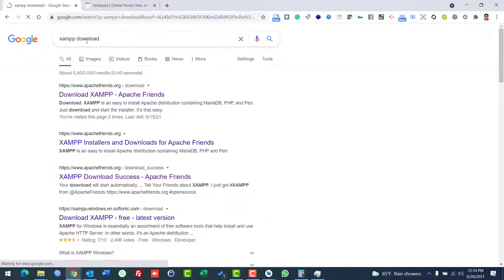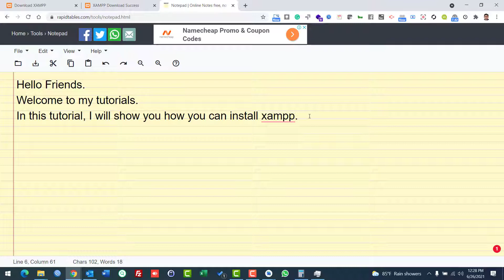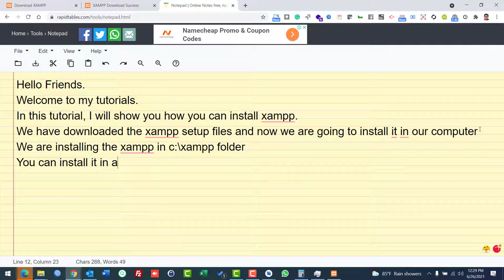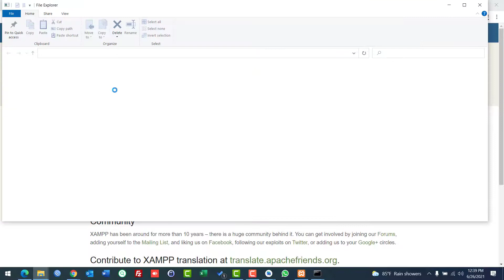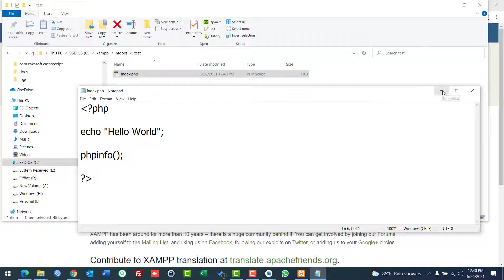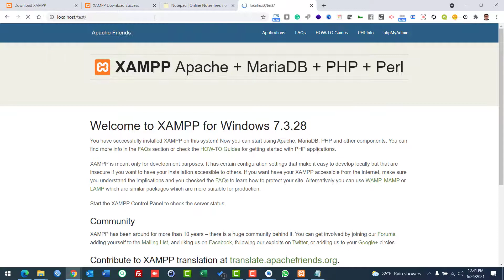How to install XAMPP by Zakaria